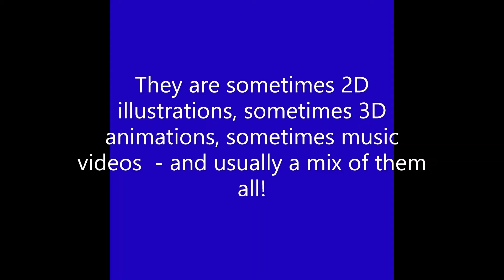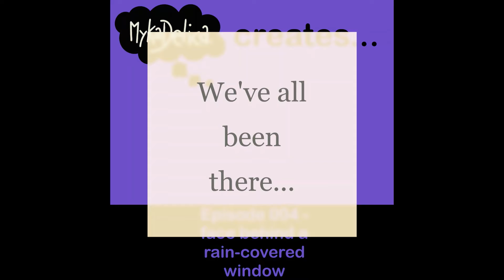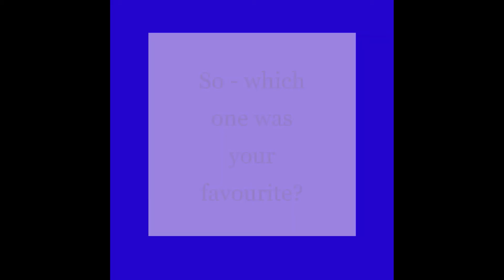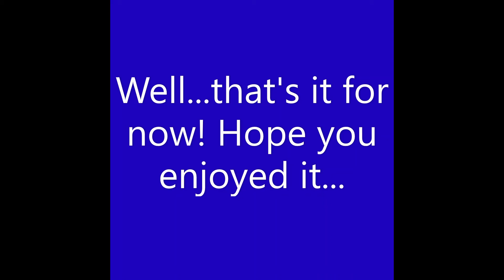Mykadelica Compilation #1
So here's my first compilation!

Bringing together videos 1-6, this compilation is for those people who don't have the time (or the inclination) to go hopping from video - so just sit back and enjoy 6 videos of pure creativity from within the boundaries of 2D/3D/Sound.